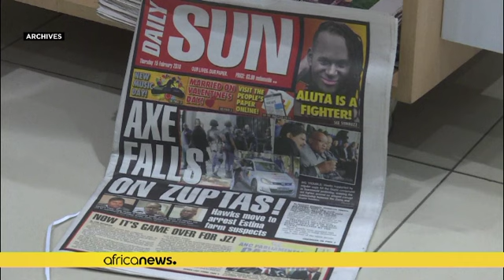L'Afrique du Sud demande l'extradition des frères Gupta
Cette demande est la première étape d'une procédure qui, selon les experts, pourrait prendre des années.